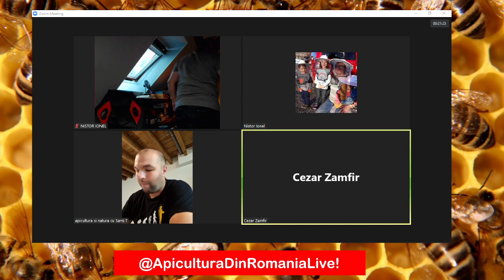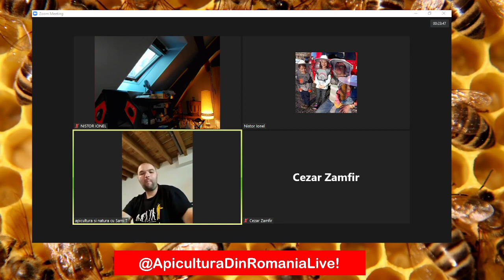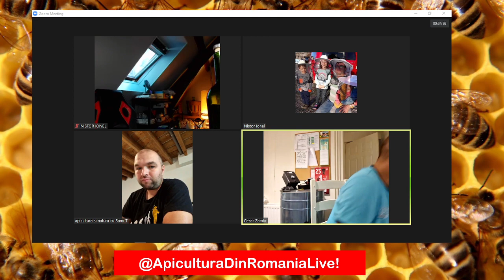For Patreons SamiT CezarZamfir ApisInes IonelNisto 02 09 2022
Tema:
Invitat: